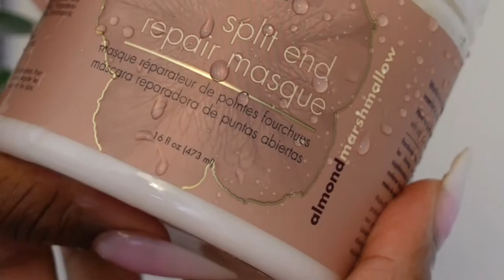Boho Twists - Natural Hair Wash Day Routine - EDEN BodyWorks Papaya Castor Review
Hey Friends! This video is a review of the EDEN BodyWorks Papaya Castor collection and a detailed tutorial of BOHO TWISTS. I also show what a boho twist out looks, which I loved even more.

I share hacks on how to do your boho twists to make things easy. You will see my full wash day routine on my natural hair using the EDEN BodyWorks Papaya Castor (Cleanser, Serum, Foam Styling Conditioner, Curl Jam, and the Almond Marshmallow Split End Repair Masque).

Lastly you will see how I maintain my boho twists on my natural hair and my final thoughts of the EDEN BodyWorks Papaya Castor line.

Every product I recommend including the hair tools are linked below:

🤎EDEN BodyWorks Almond Marshmallow Split End Repair Masque

🧡EDEN BodyWorks Papaya Castor Foam Styling Conditioner

🧡EDEN BodyWorks Papaya Castor Nourishing Curl Jam

White perm rods
Blue perm rods
Hair jewelry
Orange shirt in video

MAILBOX 📬
    Elevate Media: Kia
    2920 Forestville Road
    Suite 100-31

▼Time Stamps▼
00:00 Welcome to the video! EDEN BodyWorks Papaya Castor + Boho Twists
00:52 Intro and my thoughts of EDEN BodyWorks
02:36 Full wash day routine using the Papaya Castor Collection
04:47 Prepping my hair for boho twists using @myrevair
09:16 Tips and Tricks for Boho Twists on Natural Hair
10:48 Protecting your boho twists at night
14:12 Final Thoughts on the EDEN BodyWorks Papaya Castor line

FAQs:
Editing Software: iMovie + Canva
Hair Type: Low Porosity
Hometown: Baltimore, MD